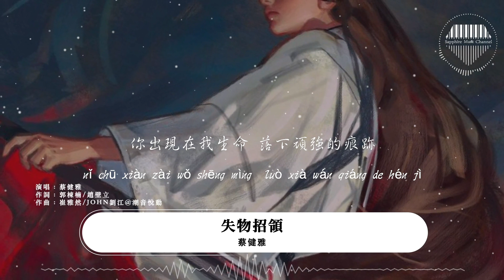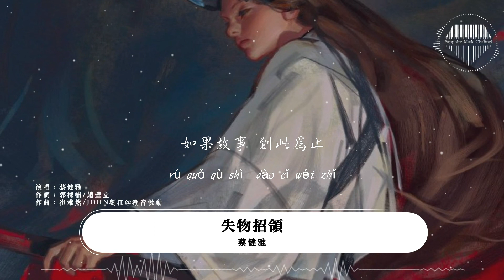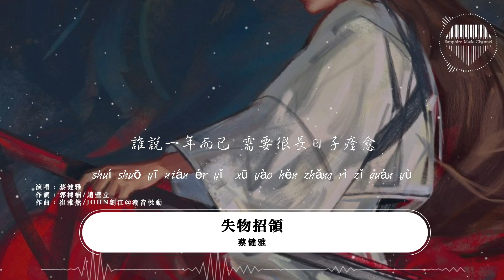蔡健雅《失物招領》/電話聲響起，問我是否丟了東西。/💎熱歌速遞 ♫動態歌詞lyrics/pīn yīn gē cí ♫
/「比起永遠，更希望是每一天」The future is bright💎/

詞：郭棟楠/趙壁立
曲：崔雅然/John劉江@潮音悅動
編曲：鄭楠@SBMS Beijing
製作人：鄭楠@SBMS Beijing
配唱：蔡健雅 Tanya Chua
吉他：薛峰
貝斯：韓久強
鼓：肖博文
弦樂編寫：鄭楠/靳銳
弦樂監製：李朋
大提琴獨奏：張平
小提琴獨奏：李朋
弦樂團：國際首席愛樂樂團
錄音工程師：蔡健雅 Tanya Chua
錄音室：Tangy Music Studio Taipei
人聲編輯：汝文博@SBMS Beijing
混音工程師：趙靖@SBMS Beijing
混音室：SpeedBumps Music Studio Beijing
母帶處理工程師：趙靖@SBMS Beijing
母帶處理錄音室：SpeedBumps Music Studio Beijing
藝人經紀公司：水晶共振股份有限公司 Crystal Resonance Co., Ltd.
藝人唱片公司：環球音樂 (中國)Universal Music China
音樂統籌：王家怡/馬琳琳
音樂版權運營：王家怡/李一凡@光合世紀
OP/SP：天津光合世紀文化有限公司
電話聲響起 問我是否丟了東西
熟悉的房間裏 留下一地狼藉
誰說一年而已 需要很長日子痊愈
我們愛過四季 回憶悄悄結了冰
你出現在我生命 落下頑強的痕跡
原來時間也不能 讓我們
真正的忘記
總不能 丟一次 後悔一次
學會在 擁有時 予以重視
熱烈真摯 不再合適
才發現 懂得一詞 有了延遲
能不能 重來過 回到開始
還是用 不打擾 祝福彼此
如果故事 到此為止
失物招領 在沒有你的城市
真正的忘記
再刻骨 願能隨 時間消逝
就算是 多想要 重新認識
想念克製 才算懂事
失物招領 有人在原地堅持

❖圖片攝影：arou
❖圖片為原作者所有，來源於 :
 (twi:okomearo）】